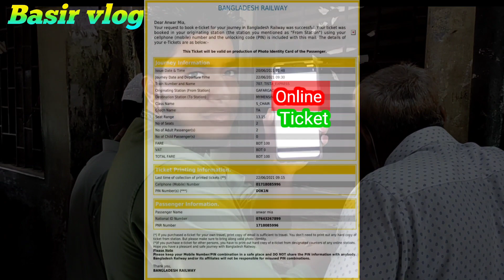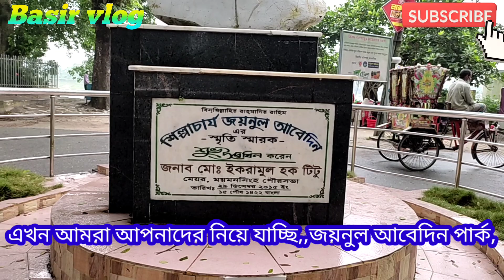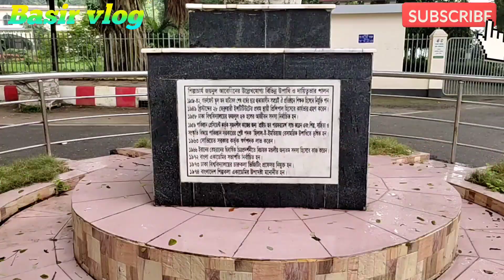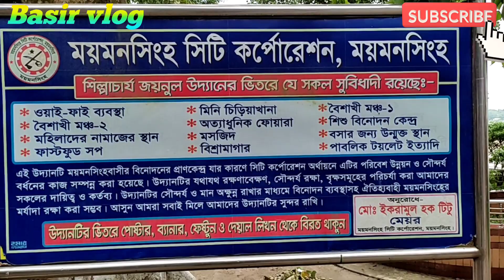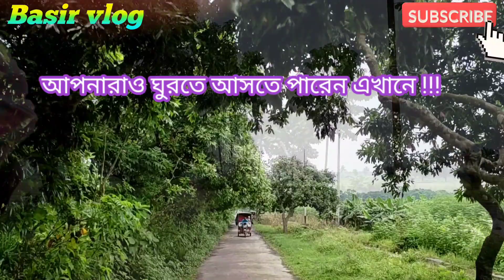Tista Express Train || তিস্তা এক্সপ্রেস ট্রেন ভ্রমন || Vlog 21 || Basir vlog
Basir vlog

My name is MD BASIR ,
The Owner of "Basir vlog"YouTube channel.
*we'll come to my channel everyone.

My gears: Record:Boya by M1
& Cemera setup: Xoimi Redmi note 10

তিস্তা এক্সপ্রেস (ট্রেন নং ৭০৭/৭০৮) বাংলাদেশ রেলওয়ে কর্তৃক পরিচালিত বাংলাদেশের একটি বিরতিহীন আন্তঃনগর ট্রেন।

আপনাদের ভালবাসা আমাদের অনুপ্রেরণা

Thumbnail edited by ""Ahmed jihad""

আমার সাথে যোগাযোগ করতে এবং আমাকে ফলো করতে পারেন ইনসট্রাগ্রামে